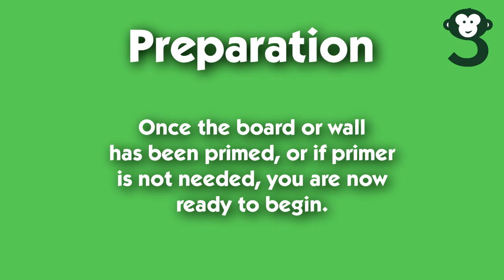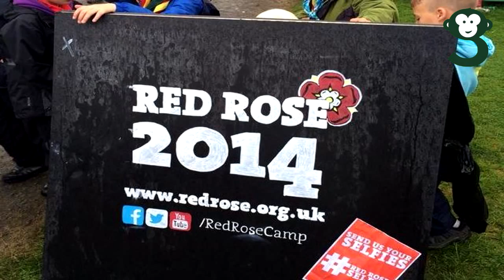Chalkboard Installation for 2014 Red Rose Camp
Installing GMAV Blackboard paint onto an A-Board specially made for the Red Rose scouts camp Cumbria, 2014